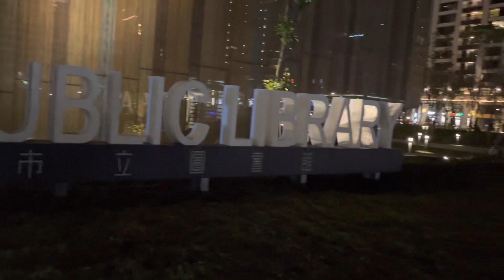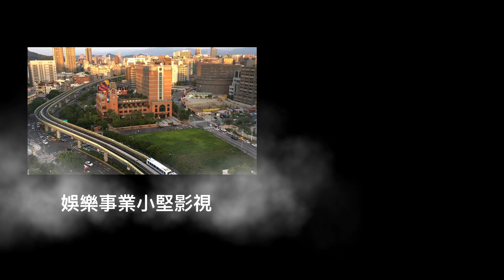2023-1-14 Taiwan Taoyuan Main Library桃園總圖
Taiwan Taoyuan Main Library opened on 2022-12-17.

桃園市立圖書館總館建築設計風格很美，內部動線與各項規劃也很新穎，但是入口的飲料杯置放桌不是很恰當，圖書館有些空間採用展場方式會有一種雜亂的感覺。
圖書館左側租給蔦屋書店，書店的Logo強過於圖書館會有一種強調經營與營業模式的感覺。

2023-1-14